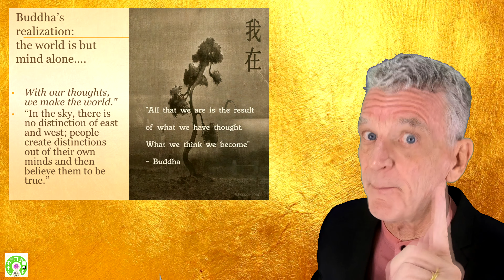OpenSource Worldviews: Buddha Taught the World is Mind Alone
Buddha had a view very much like the one found in the movie Matrix: we can control our minds, and with that, the world!